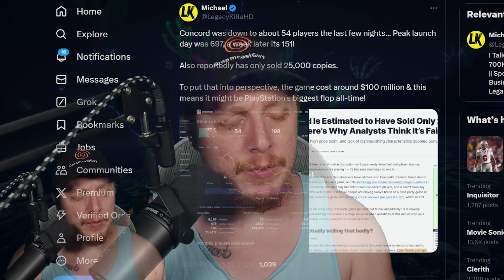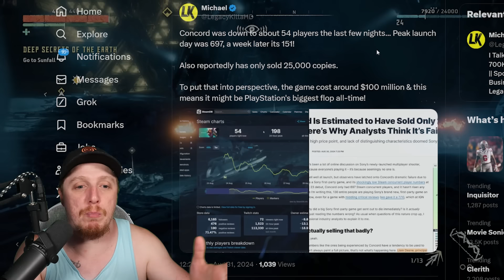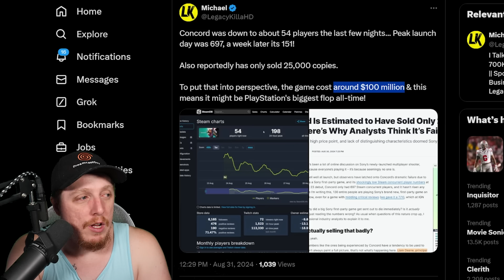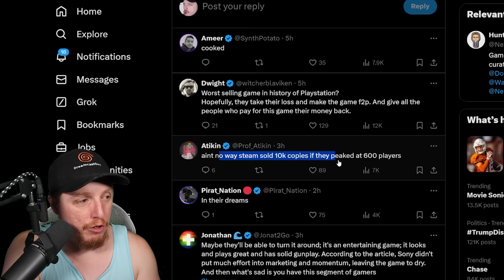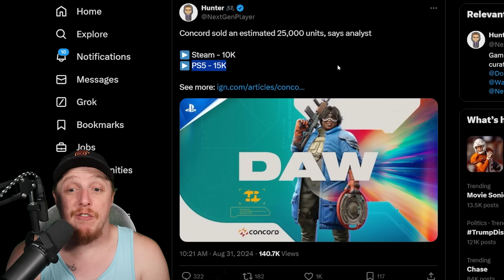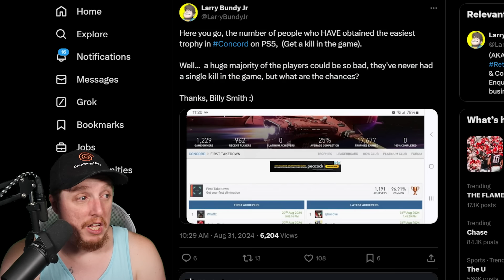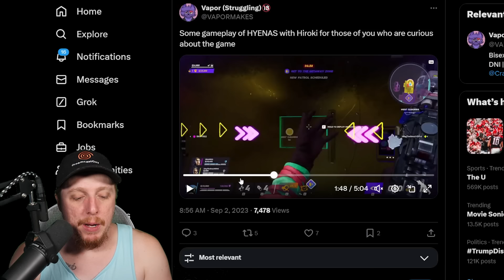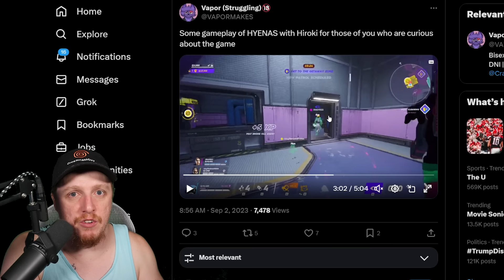PlayStation had it's WORST FLOP EVER!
Concord was down to about 54 players the last few nights... Peak launch day was 697, a week later its 151!
Also reportedly has only sold 25,000 copies.
To put that into perspective, the game cost around $100 million & this means it might be PlayStation's biggest flop all-time!